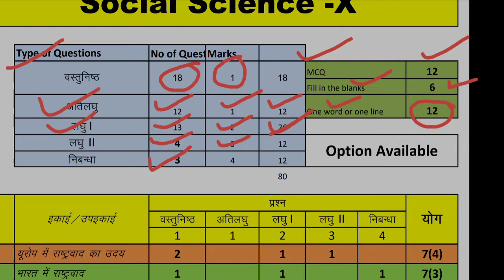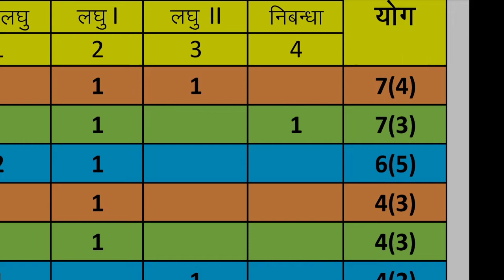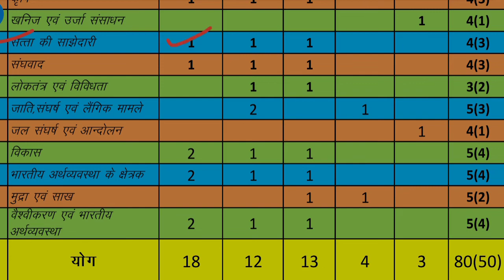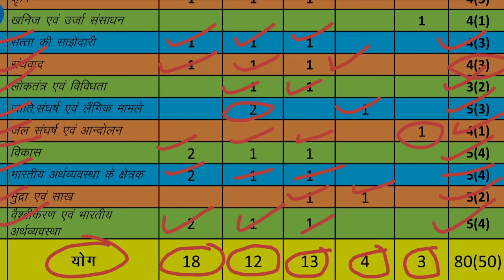sst blueprint class 10 2022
Economics blueprint 2022

English compulsory Blueprint 2022

Hindi compulsory Blueprint 2022

Math blueprint class 12

Science class 10 blueprint 2022

Math blueprint class 10

English blueprint class 10

Hindi blueprint class 10